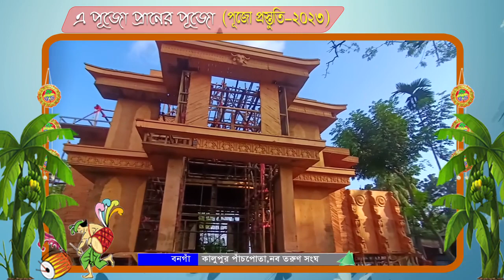পূজা প্রস্তুতি, কালুপুর পাঁচপোতা নব তরুণ সংঘ৷